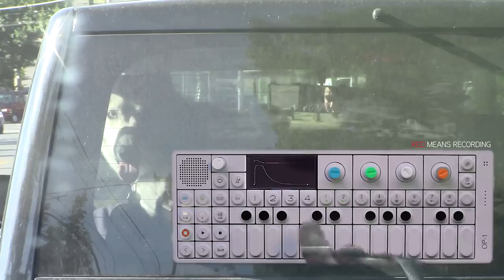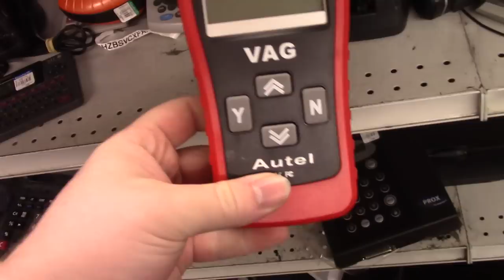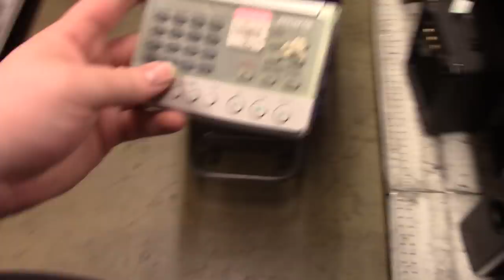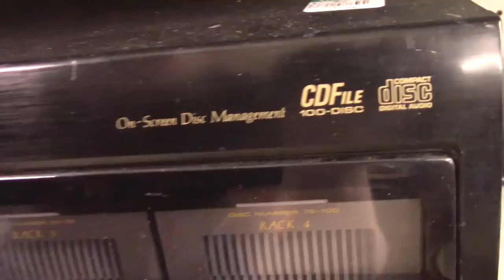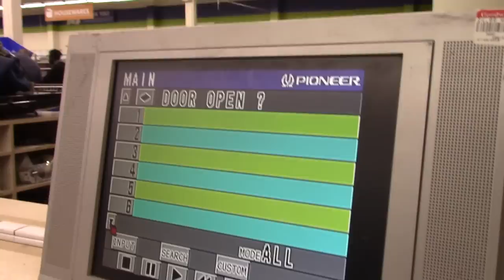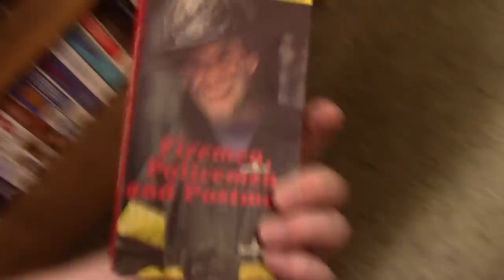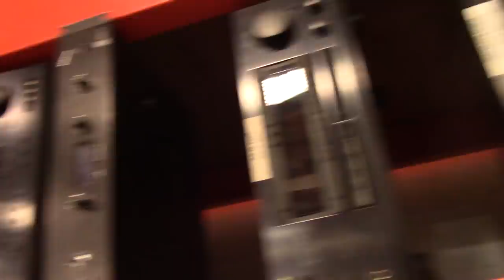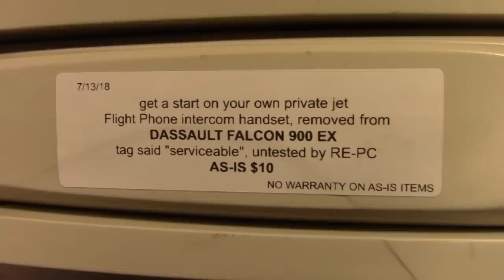Goodwill Trip 6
Against my better judgment, I have once again gone to the store.